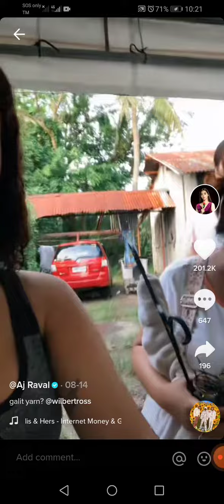aj raval tiktok compilation 2021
stix o tv